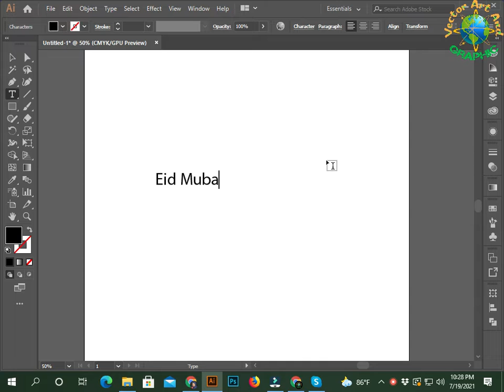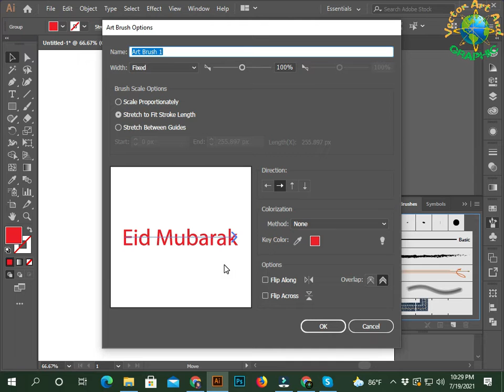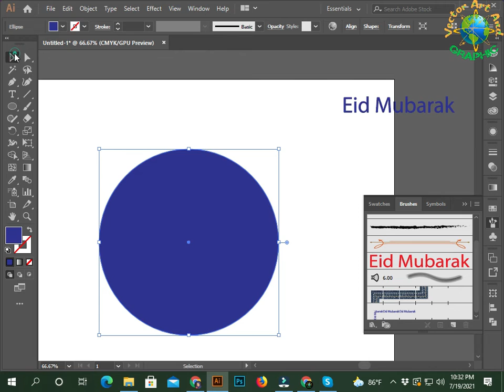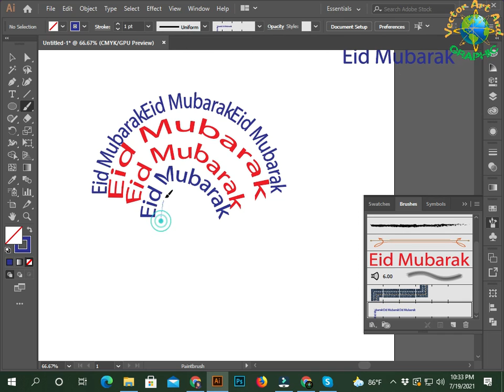Text to Brush with Illustrator ( যে কোন লিখাকে ব্রাশ বানিয়ে নিন ইলুুসট্রেটর এ )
Watching in this video you can learn  How to make Text to Brush with Illustrator.

Text to Brush
making brush
Graphic design
Art Brush
Pattern brush